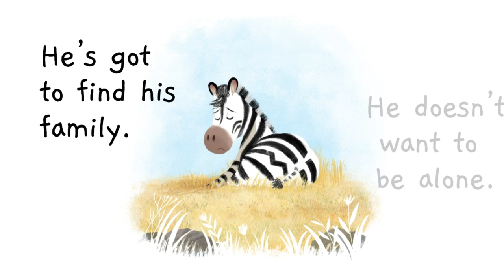Which Bum's Mum's? trailer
A hilarious tale of Ziggy the zebra’s journey through the savannah, and the different animal bums he encounters on his quest.

When a young zebra accidentally causes a huge stampede, he finds himself lost and alone. But he knows he’ll find home again if he just looks out for his mum’s distinctive, zig-zag striped bum. Along the way, he’ll encounter big ones, small ones, spotty ones, tall ones, hairy bums, smelly bums, scaly ones and old ones, belonging to huge hippos, very tall giraffes, lazy lions and many more animals besides.